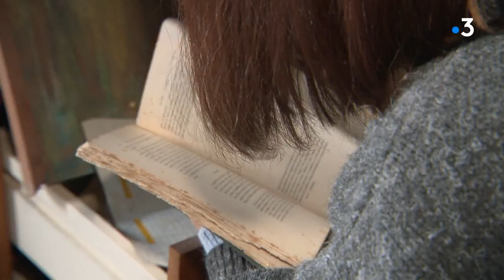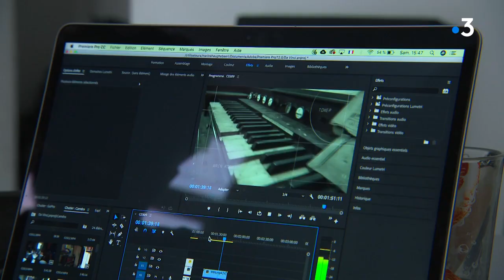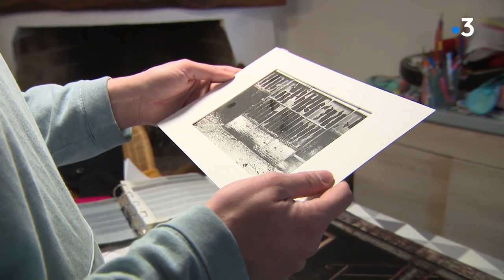Urbex : des explorateurs connectés partagent leurs découvertes de lieux abandonnés sur les réseaux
Photos, vidéos, chaînes YouTube... Les sites abandonnés et en friche passionnent les artistes 2.0. La Picardie en regorge. Mais cette pratique est illégale et doit obéir à quelques règles informelles.

Un reportage de Tristan Baudenaille-Pessotto, Clément Jean-Pierre, Lionel Gaimard et Pierre-Olivier Pappini.

Avec Marine, Christophe et Marion, urbexeurs ; Louis Teyssedou, Frédéric Hédin et Vincent Héquet, photographes.

Crédits : Le Grand JD, Mamytwink.